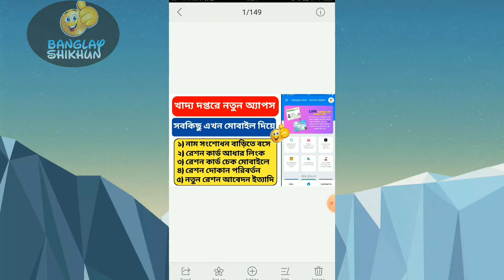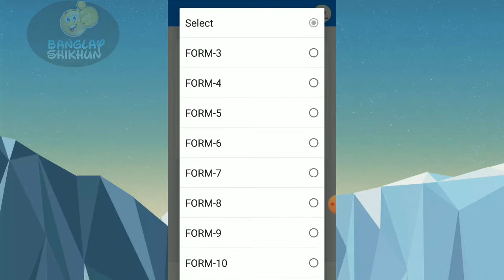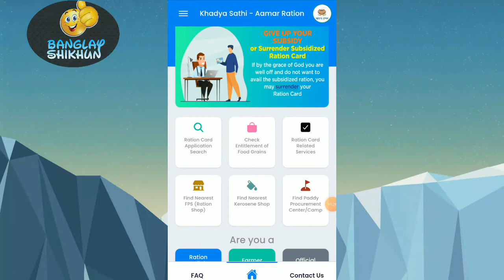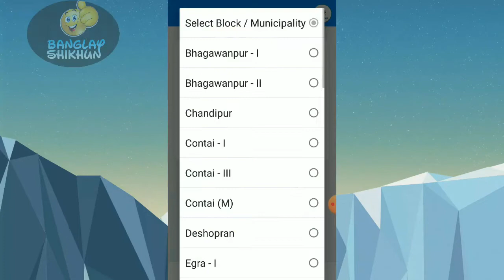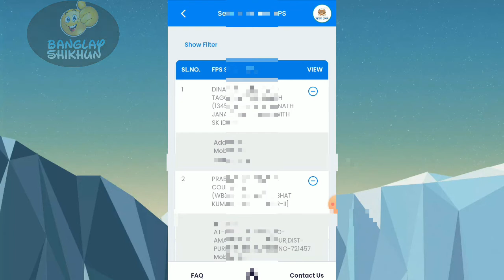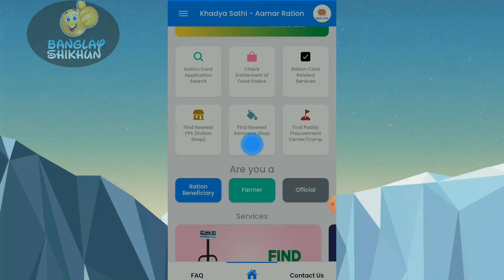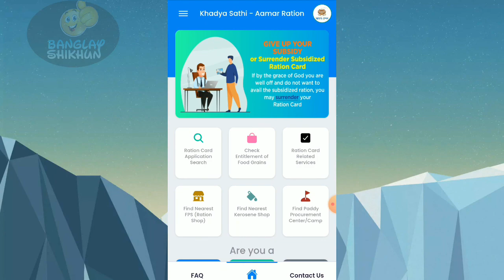how to use khadya sathi app | খাদ্য সাথী রেশন কার্ড চেক | khadya sathi card aadhar link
YOUR SEARHCES...

khadya sathi amar ration app download
how to use khadya sathi app

খাদ্য সাথী প্রকলপ
খাদ্য সাথী ফর্ম ফিলাপ
খাদ্য সাথী কার্ড চেক
খাদ্য সাথী
খাদ্য সাথী রেশন কার্ড চেক
খাদ্য সাথী ফর্ম
খাদ্য সাথী প্রকল্পের ফর্ম
খাদ্য সাথী প্রকল্পের ফর্ম ফিলাপ
খাদ্য সাথী কার্ড সংশোধন
খাদ্য সাথী ফর্ম ফিলাপ 4

রেশন কার্ড সংশোধন
রেশন কার্ড ট্রান্সফার
রেশন কার্ড ফর্ম ফিলাপ
রেশন কার্ড সংশোধন ফরম ফিলাপ
রেশন ডিলার লাইসেন্স
রেশন কার্ড ট্রান্সফার ফরম ফিলাপ
রেশন দোকানে কর্মী নিয়োগ
রেশন কার্ড 4 নম্বর ফরম ফিলাপ

Yours Intereste:-

One plus 5g...
Boya Mic Low Price...
Green screen.